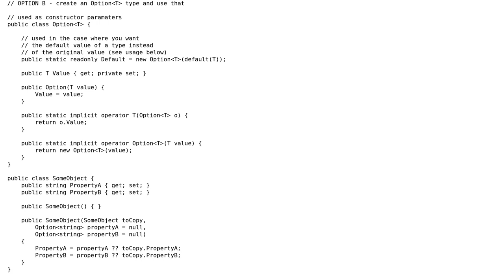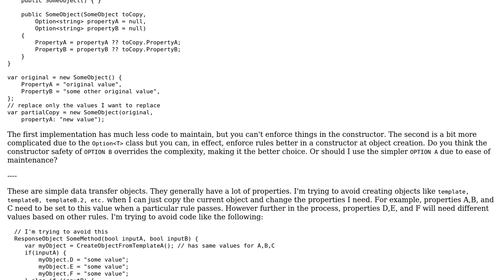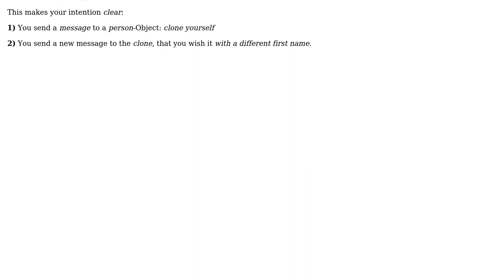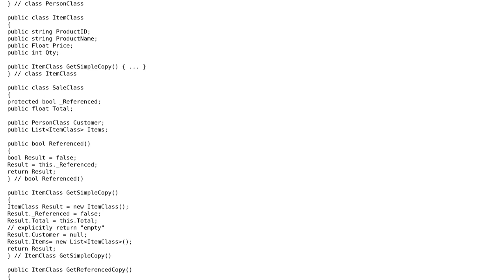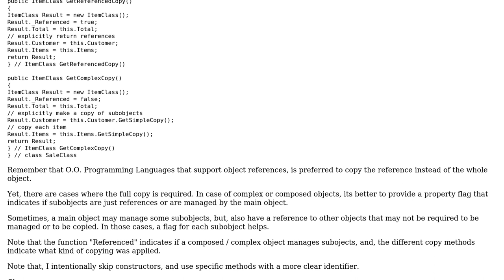Software Engineering: Which one of these would be the better way to implement object copying in c#?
With thanks & praise to God, and with thanks to the many people who have made this project possible! | Content (except music & images) licensed under CC BY-SA | Music | Images & others | With thanks to user Victor Victis user umlcat user Thomas Junk user Charles Lambert and the Stack Exchange Network Trademarks are property of their respective owners. You are responsible for your own actions.